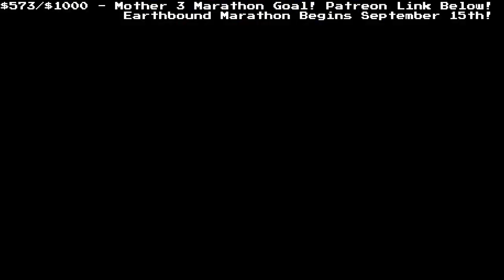Let's Play Advance Wars - Battle Mystery - Mission 18